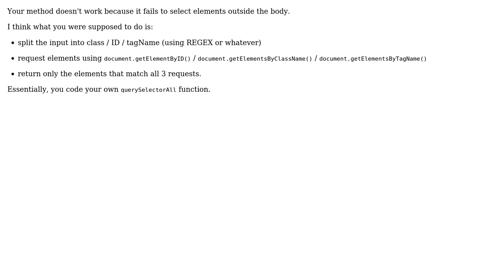Searching for selectors not using document.querySelector/document.querySelectorAll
With thanks & praise to God, and with thanks to the many people who have made this project possible! | Content (except music & images) licensed under CC BY-SA | Music | Images & others | With thanks to user Toby Speight user Mathis Brossier user dumbquestionsbydumbpeople and the Stack Exchange Network Trademarks are property of their respective owners. You are responsible for your own actions.